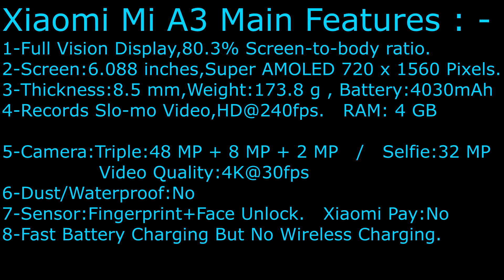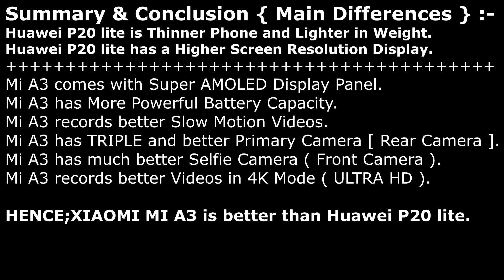Xiaomi Mi A3 or Huawei P20 lite || Why Mi A3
Huawei P20 Lite VS Xiaomi Mi A3 , Why Xiaomi Mi A3 is better phone.